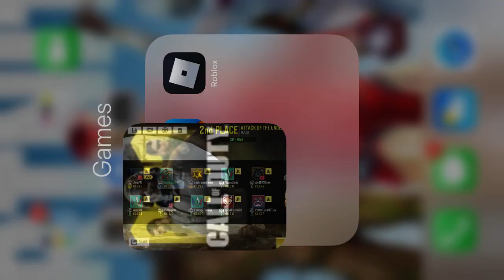Hi my names Chris 100 views and I will do a voice reavel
Hi 👋 me s get this vid to 10 views and I’ll appreciate it